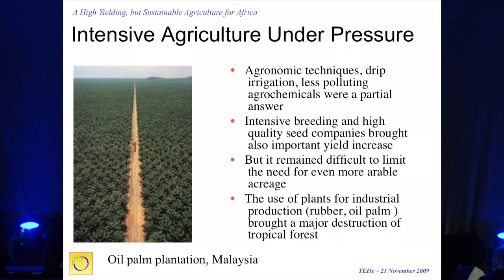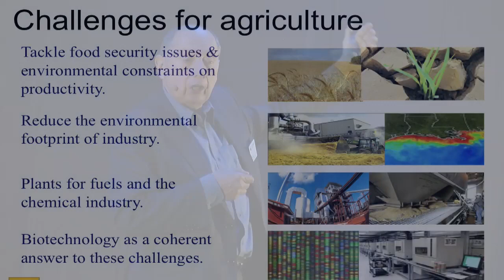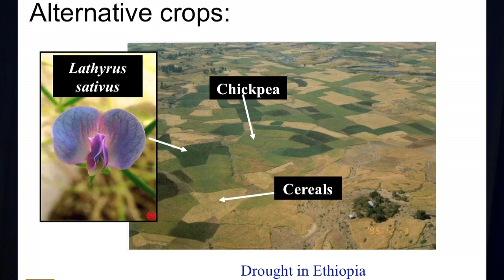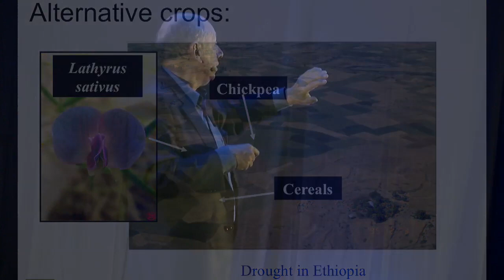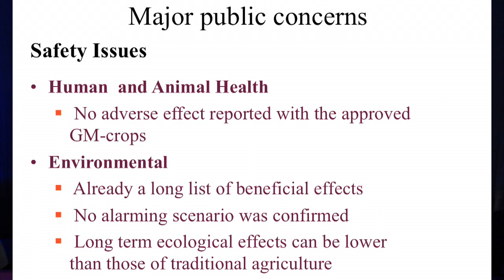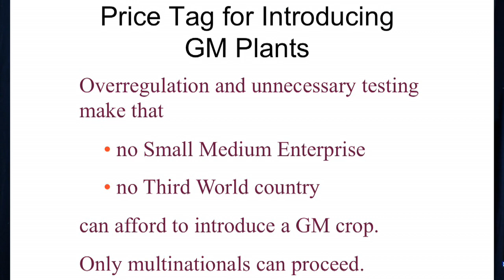TEDxBrussels - Marc van Montagu - 11/23/09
Marc Van Montagu, Belgian molecular biologist, believes that the difference between rich and poor is a matter of seeds... On the stage of TEDx Brussels 2009, Marc Van Montagu expressed his clear visionary message: we will need Genetically Modified Organisms to feed the planet.